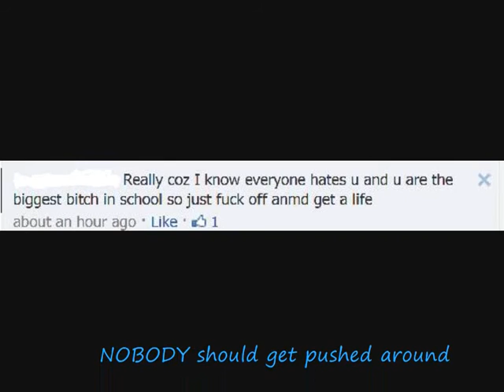I'm olny Human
PLEASEEE READ THIS DESCRIPTION!

okays so hey happy new year everybody! xx
full audio credit goes to pinkcb71997 its her audio thanks for letting me use it chekc her out and sub her tho people i loveee her vids and im sure you will too

but yeh i heard this audi and it really spoke to me alot people crit me one hell of alot beacuse i dont jump big all the time i cant show steel to save my life and because he's a cheeky lil thing and bucks me off and refuses jumps and people think where i live i ncat ride and he's no good just because he cnat gallop a clear round of X-C but as anyoen who is close to me knows steel and  have a nond liek no ther
he will do  things for me he wont do for nayoen else he's my best frinedand helps me when im low and when i was depressed and was being bullied he was the ONLY one who was there for me i cried into his mane and cnatered him out ont he hills and evrything felt ok again and truth be told if it wasnt for him i really dont know if i'd be here anymore because of what i've been through and we ahve sucha bond this video cnat even express it

so yeh as you can see the clip in slo mo of me cantering around the menage may looks rubbish and m riding is tragic but it was ahuge achievement for us as we'd never been in a megae beofre and he is a right lil cheeky bum ont he corners as he fights liek theres no tomorrow to cut the corners and gallop off
alos the clips of us showing are important as we all know our shwoing is terrible and we often loose and steel ahs a mind of his own but you know what who cares i love steel and woudlnt have him any other way =D xxx

the part fo the vid where theres a comment from facebook is a REAL comment that i got sent and had 5 thumbs up and i suffer with abuse daily 24/7  but steel has helped me through this year and i dotn know where id be without him